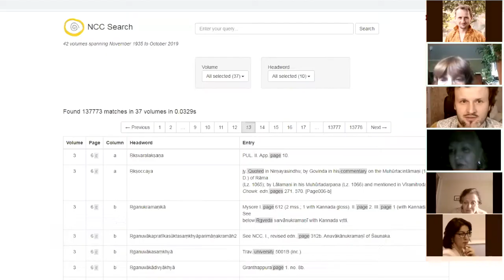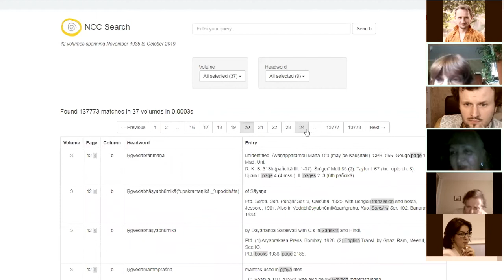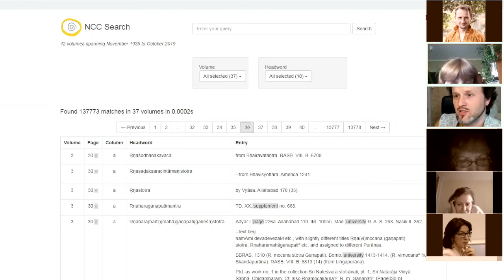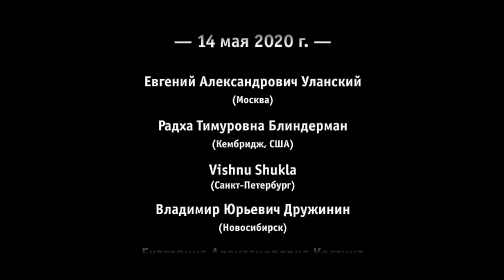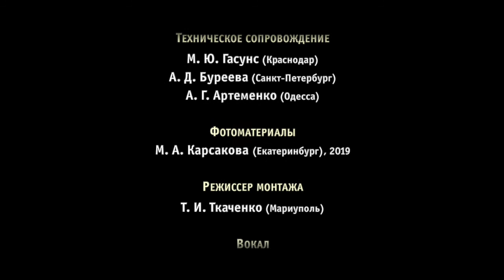Ермакова Татьяна Викторовна. Очаги обнаружения санскритских рукописей на территории Тибета.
Ермакова Татьяна Викторовна (Санкт-Петербург). Очаги обнаружения санскритских рукописей на территории Тибета.

Чтение доклада
0:00 Очаги обнаружения санскритских рукописей на территории Тибета;
1:40 Открытие санскритских буддийских рукописей в Непале начиная с 1830е годы;
6:25 Путешествия Р. Санкритьяяна в Тибет и его вклад в научное исследование наследия Тибета;
8:10 Теория Е.А. Островской об институционализации религиозной модели общества обосновывает наличие санскритских буддийских рукописей в монастырях Тибета;
12:00 Использование рукописей в качестве вложений в статуях и ступах;
14:15 Использование рукописей на пальмовых листах;
18:22 Поступление рукописей на бумаге из Непала;
19:40 Трансмиссия буддийской культуры из Индии в центральную Азию обусловлена исламским нашествием и возможностью через Непал укорениться в Тибете;
21:25 В настоящее время Тибетское наследие подпадает по закон об охране культурных ценностей;

Обсуждение доклада
24:25 Комментарий М.Ю. Гасунса (Краснодар) об уничтожении рукописей в процессе завоевания Тибета Китаем;
26:46 Комментарий Е.П. Островской (Санкт-Петербург) о том, что находки рукописей являются большой редкостью;
27:50 Комментарий М.Ю. Гасунса (Краснодар) о каталоге всех санскритских рукописей.